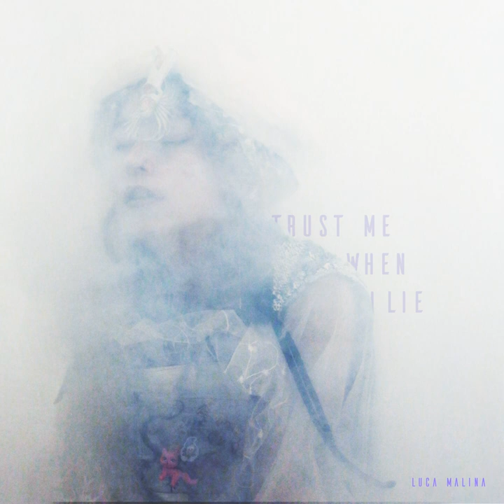Read The Fucking Menu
Read The Fucking Menu · Luca Malina

Trust Me When I Lie

Engineer: Maximilian Walch
Producer: Lukas Kofler
Vocals: Luca Malina Von Schrader
Composer: Luca Malina Von Schrader
Composer: Lukas Kofler
Lyricist: Luca Malina Von Schrader